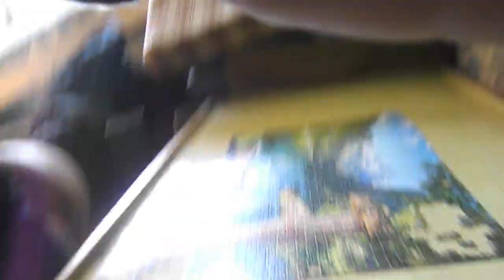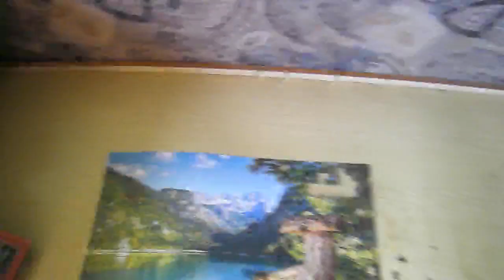1500 DARABOS PUZZLE KIRAKÁS #51